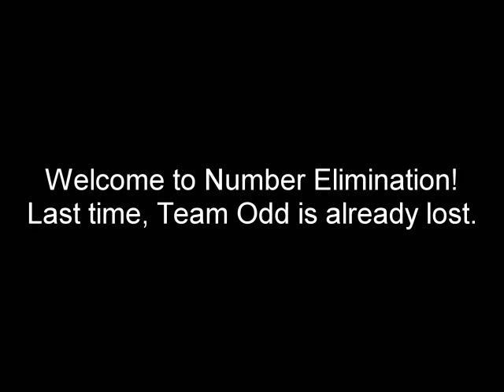Number Elimination Episode 2 (Voting Closed)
Voting Ends 10:00 PM!

This time, there are no prizes because I'm too lazy. So just put E.